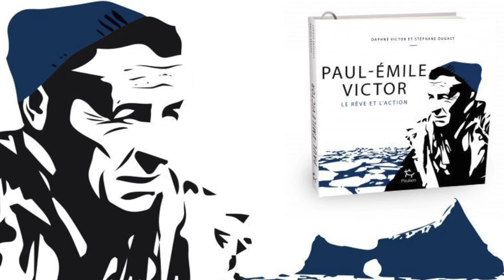"Paul-Emile Victor, le rêve et l'action" - entretien entre Daphné Victor et Stéphane Dugast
Depuis le grenier où il collectionne livres et revues d’exploration et d’ethnologie, le jeune Paul-Émile Victor, membre des Éclaireurs de France, cultive deux rêves ambitieux et d’apparence antagonistes : se rendre un jour aux pôles et en Polynésie.
Daphné Victor et Stéphane Dugast racontent le destin exceptionnel de cet explorateur, ethnologue, aventurier des terres polaires, dans une biographie illustrée paru chez Éditions Paulsen.
Un échange chaleureux entre les deux auteurs à découvrir !